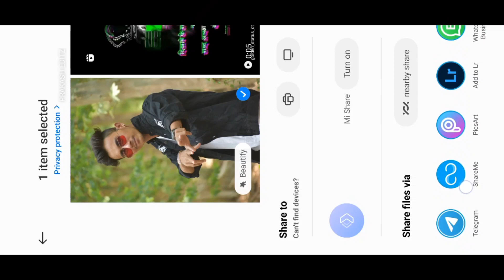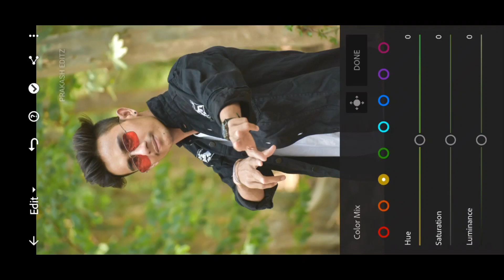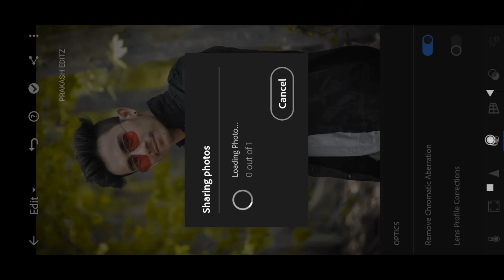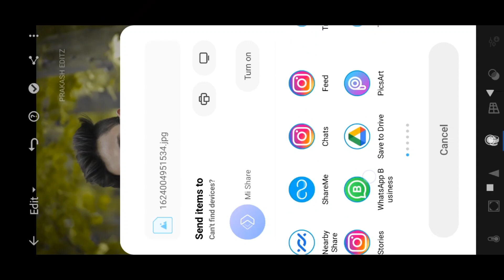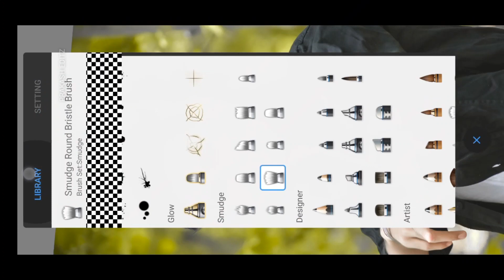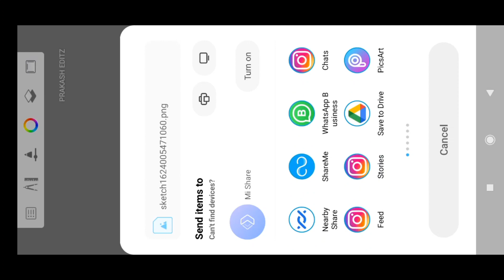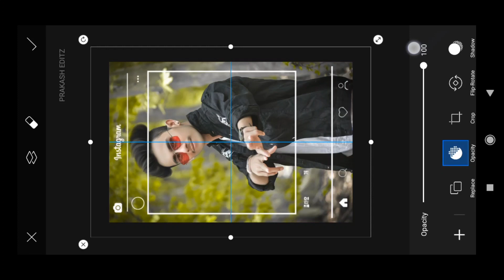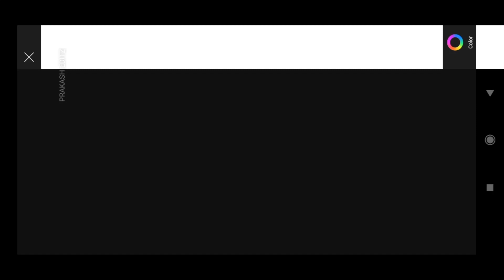Instagram Viral Photo Editing Tutorial | Trending Photo Editing in Hindi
Instagram Viral Photo Editing Tutorial | Trending Photo Editing in Hindi | PicsArt New Photo Editing

how to retouch photo in mobile
Instagram viral photo editing
Trending photo editing in hindi
Creative photo editing in mobile